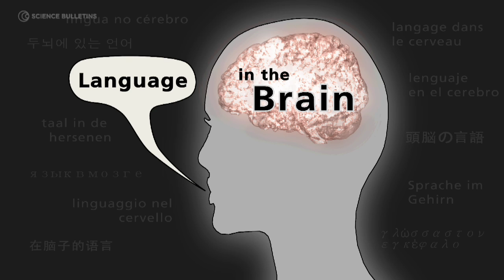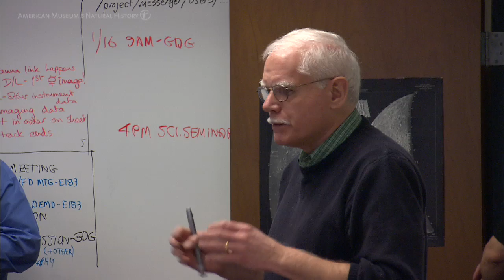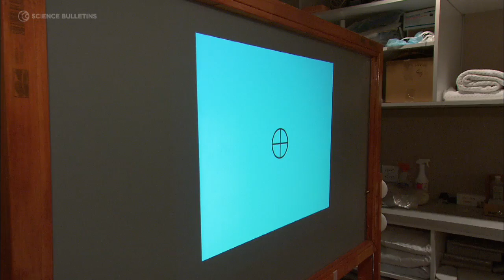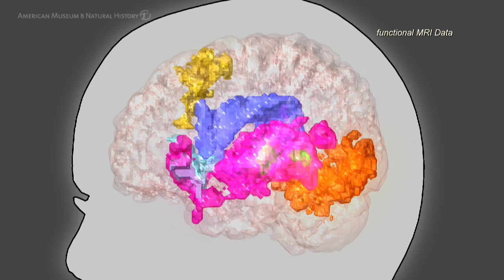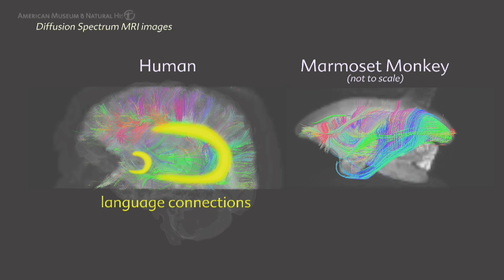Science Bulletins: Language in the Brain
Why is it that humans can speak but chimpanzees, our closest living relatives, cannot? The human brain is uniquely wired to produce language. Untangling this wiring is a major frontier of brain research. Peer into the mental machinery behind language with this feature video, which visits a brain-scanning laboratory—Columbia University's Program for Imaging and Cognitive Sciences, or PICS. Columbia neuroscientist Joy Hirsch and New York University psychologist Gary Marcus explain what researchers have learned about how our brain tackles language—and what's left to learn.